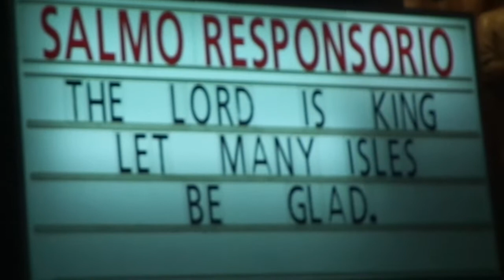YMM2014 Jan 19 Psalmist Myla Posada at ICP Holy Mass Sto Nino Feast